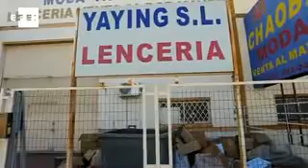La autopsia de la joven china refuerza la hipótesis del homicidio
Málaga, 9 dic (EFE). (Imagen: Jorge Zapata).-

La autopsia practicada a la joven china de 27 años que fue encontrada ayer muerta en el interior de un almacén de lencería de un polígono de Málaga refuerza la hipótesis del homicidio, mientras la Policía continúa buscando a su compañero sentimental, que ha desaparecido.

Según han dicho a Efe fuentes judiciales, el resultado del examen anatómico del cuerpo de la joven apunta a una muerte violenta, de tipo accidental u homicida, lo que se une al hallazgo en el lugar del suceso de un martillo y una cuchilla tipo cúter que presumiblemente se habrían empleado en la agresión.